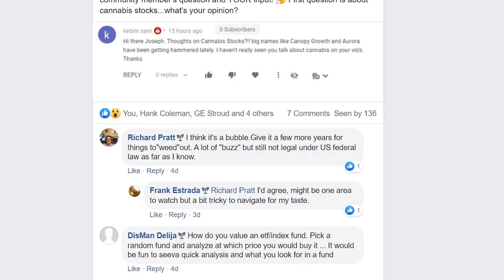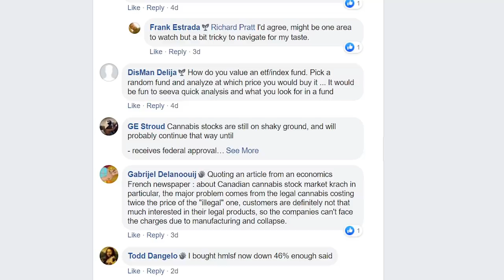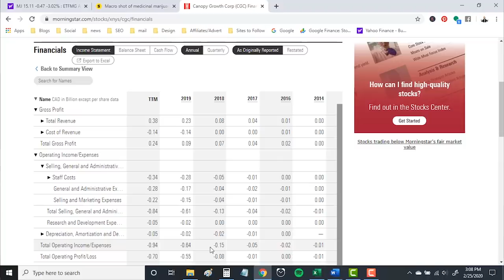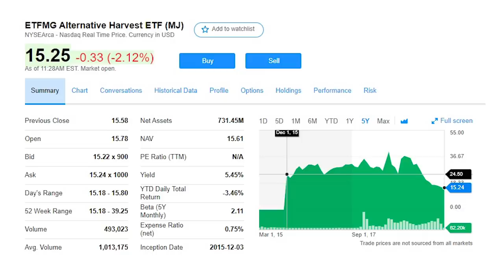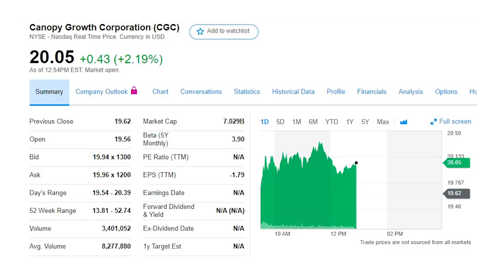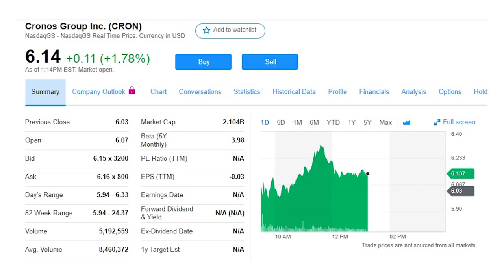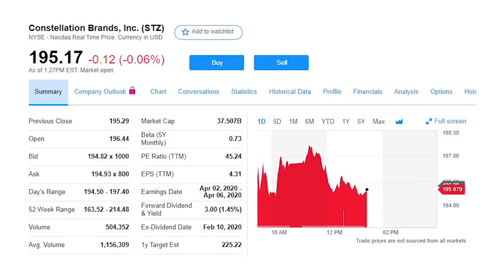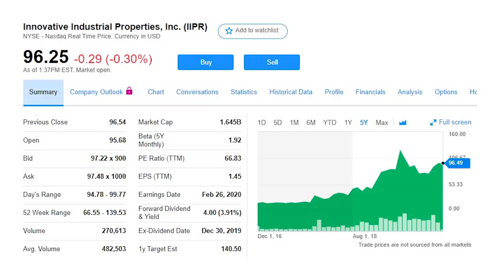5 BEST Marijuana Stocks for HIGH Returns [Ask the Bow-Tie Nation]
My five favorite cannabis stocks and everything you need to know about marijuana investing.

I love the conversations we have in the private Facebook group and I’m using it for our first ‘Ask the Bow-Tie Nation’. This is your opportunity to ask the community what it thinks about an investment or idea. We’re starting off with marijuana stocks this week because it’s something everyone has been asking for months.

Honestly, I haven’t looked at cannabis stocks for about a year. The entire group was trading at such ridiculous prices for a while that I didn’t even want to touch it. There was just too much risk and not enough potential return.

But now that weed stocks have come off their high (yeah, I used a lot of puns in this video 😊) there might be an opportunity to invest. There is no doubt that marijuana companies have a long future ahead. The problem is finding the pioneers that will survive as the industry matures.

Most of these marijuana stocks are very small companies, penny stocks with a market cap less than a couple billion dollars and share prices under $10 each. Their size and a tough competitive environment mean many cannabis stocks won’t make it. That means you need to know how to analyze pot stocks and look into their financials.

I’ll first show you why the industry is such a tough one for companies and what I look for in cannabis stocks. I’ll show you how to analyze the financials and then reveal the five best marijuana stocks to watch right now.

Understand that these penny stocks are going to be extremely volatile. I’ve found some of the best stocks to buy but that doesn’t mean it’s going to be an easy ride. They will rise and fall with the news but should do very well over the long-term. That means you either need to be a short-term investor, profiting from the quick moves, or a long-term investor ready to wait out the tough markets.